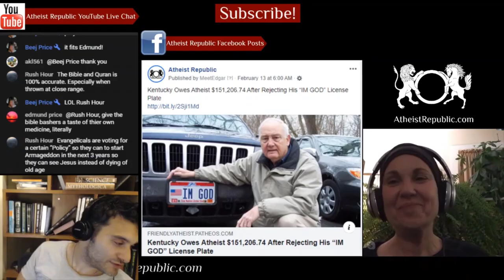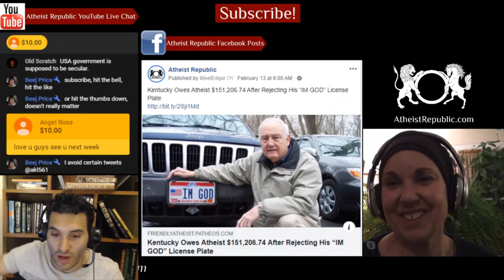South Africa Registers First Official Satanic Church 😈⛪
The First Satanic Church in South Africa has now been officially registered. The co-founder of the Satanic church says the registration has been a 4-year process. The church’s mission reportedly is to educate the public on common misconceptions about Satanic practises. On social media, many South Africans expressed shock and fear, while several others celebrated, claiming it was a win for freedom of worship.

Location: Pretoria, South Africa